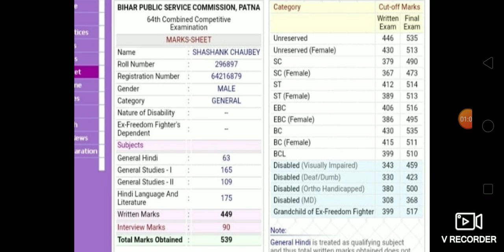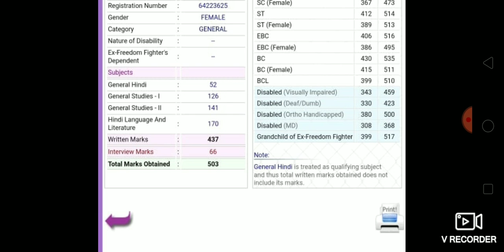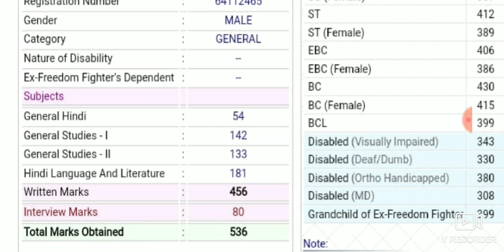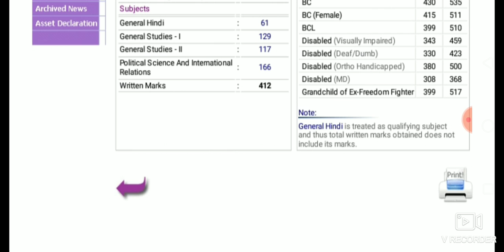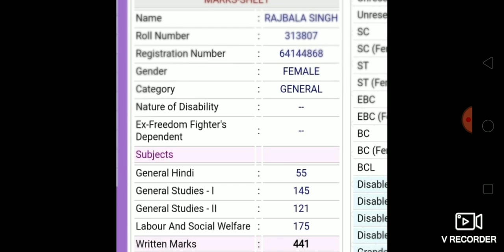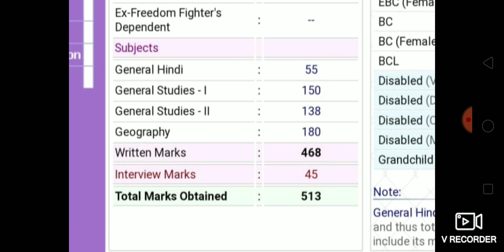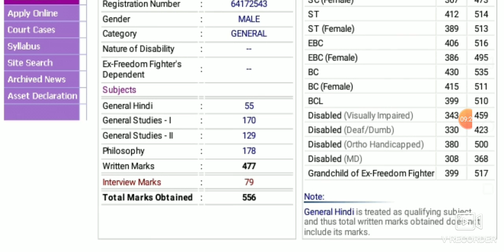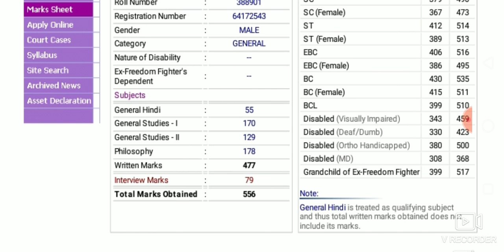64TH BPSC MARKSHEET ANALYSIS